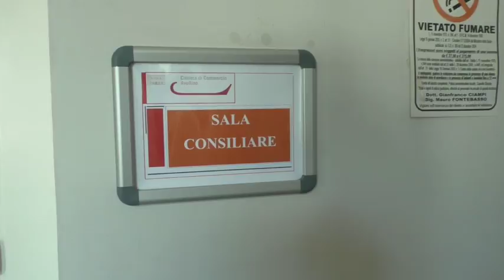Camera di Commercio, La Stella resta in sella: confindustria diserta